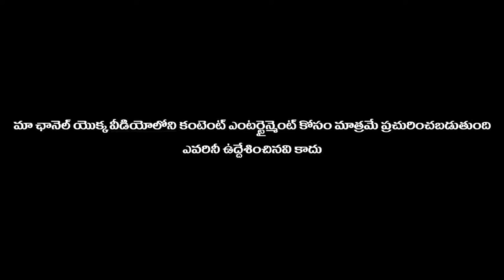చెల్లి నేను లేచిపోతున్నా...! అమ్మా నాన్నా జాగ్రత్త..||teluguprankstars||telugupranks||prankcall